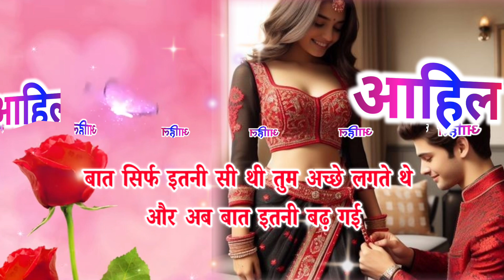मिस यू आहिल♥️ahil miss you♥️ahil naam ki shayari♥️ahil miss you status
notes•✓